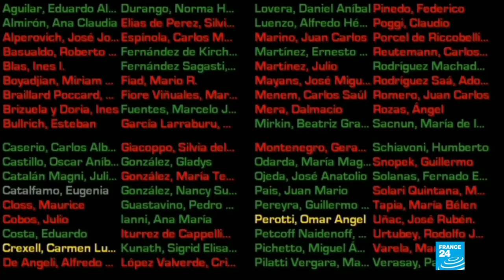Argentina abortion bill: Senate rejects proposal to legalise abortions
After 15 hours of debate, the Argentine Senate decided against a bill to legalise abortion in the first 14 weeks of pregnancy.